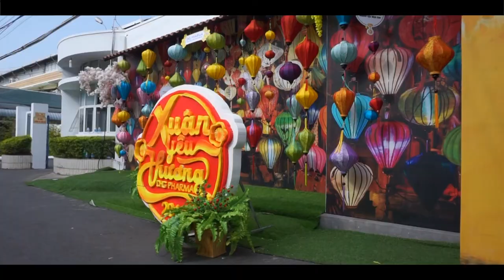TRAILER - TẤT NIÊN DƯỢC HẬU GIANG 2017 | FOREVER PRODUCTION